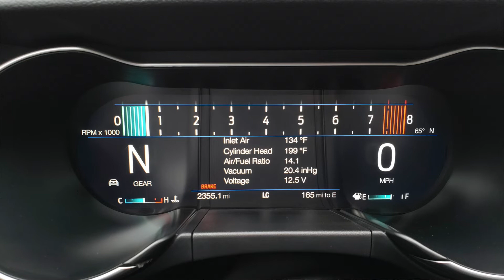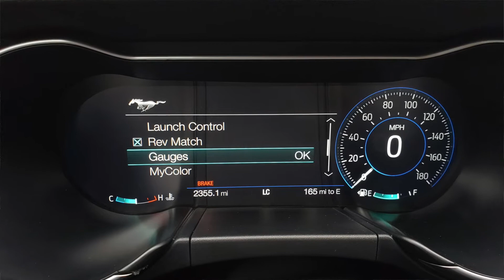2019 Ford Mustang BULLITT Review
2019 Ford Mustang BULLITT Review by Kyle Edward & ThisIsDrive. Just How Good Is The 2019 Ford Mustang BULLITT? Watch & Find Out. But 480 Horses Sounds Like a Pretty Great Start! The Mustang BULLITT is a unique model with a sleek design, lot's of creature comforts and a unique history.